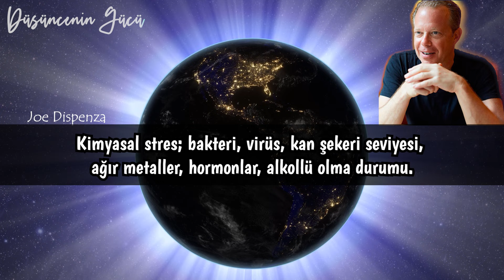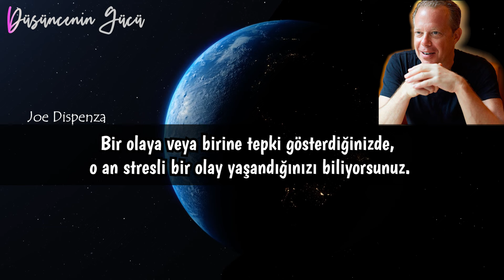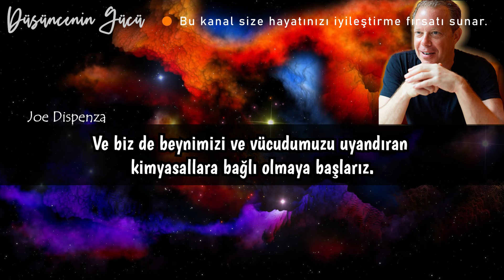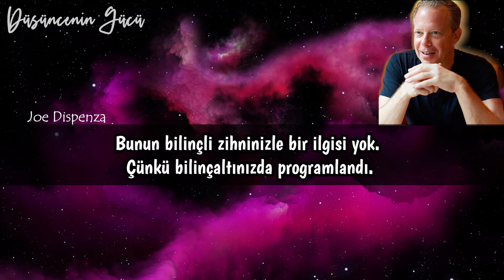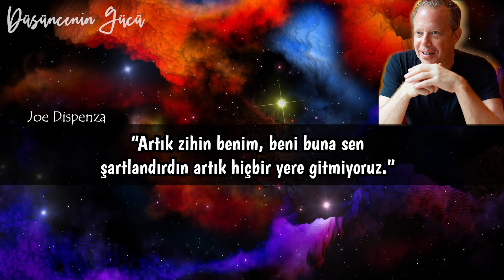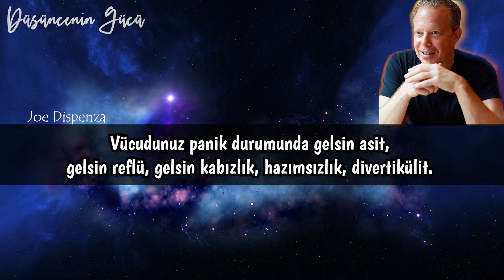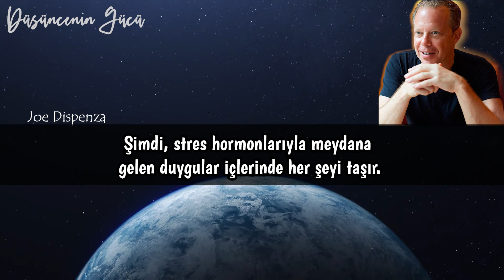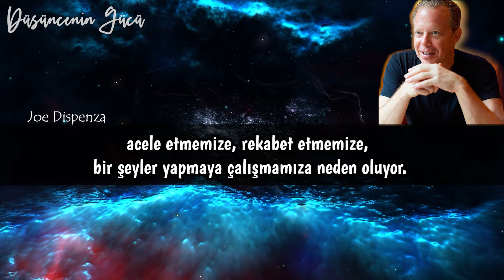Stresliysen Bunu Yapmalısın - Dr. Joe Dispenza Türkçe Seslendirme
Şimdi diyelim ki korku ile ilgili bir durum var. Siz bu potansiyeli seçiyor kaç kez gözden geçiriyorsunuz buna takıntılısınız bunu yeteri kadar yaparsanız vücudunuz korkunun kimyasallarını almaya başlar ve siz de bu kaygı durumunu ezberlemesi için vücudunuzu koşullandırılmış olursunuz.

Vücudunuz artık siz bir şey yapmadan da kaygılanacak çünkü onu programladınız.

Sonra bir bakıyorsunuz hiç istemeden panik atak geçiriyorsunuz. Sonra da bilinçli zihninizi değiştirmek için çaba harcıyorsunuz.

Bunun bilinçli zihninizle bir ilgisi yok. Çünkü bilinçaltınızda programlandı.

Doktora gidiyorsunuz ve doktor beyninizde bir donanım sorunu var kimyasallar, moleküller vesaire bu ilacı alın diyor ve ilk panik atak geçirdiğinizde bir uçaktaydınız ya da marketteydiniz diyelim ve paniğin devam ettiğini hissettiğiniz anda görüşünüz daralıyor, ışıklar rahatsız ediyor, solunum hızınız değişiyor, çünkü vücudunuz kaygıya programlanmıştı

📌Görseller: Pixabay, pexels, mixit.

👉 Bruce Lipton türkçe 👉 Osho türkçe  👉 Eckhart Tolle türkçe 👉 Joe Dispenza türkçe 👉 Bob Proctor türkçe 👉 Sadhguru türkçe 👉 Deepak Chopra türkçe 👉 Mooji türkçe 👉 Alan Watts türkçe 👉 Abraham Hicks türkçe